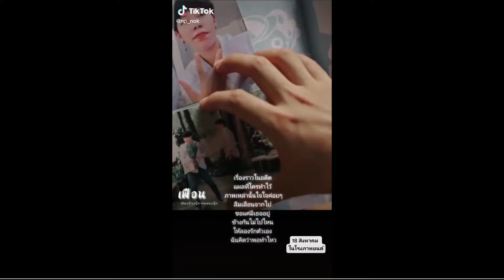เปิดตัวภาพยนตร์เฟื่อนรอบสื่อมวลชนวันนี้ (17 สิงหาคม 2565)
คลิปวิดิโอนี้สร้างขึ้นมาเพื่อความบันเทิง เป็นการติดตามผลงานของศิลปินและชีวิตของศิลปินที่แฟนคลับชื่นชอบทำให้ได้รู้จักศิลปินมากขึ้น รักเขามากขึ้น